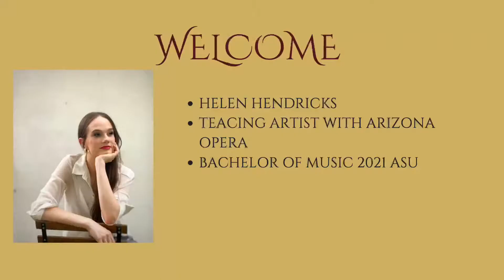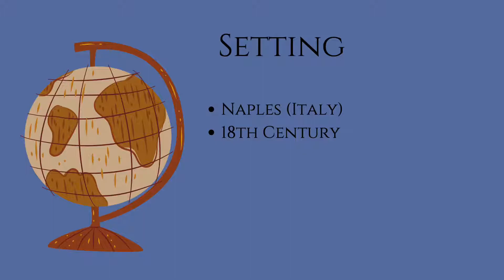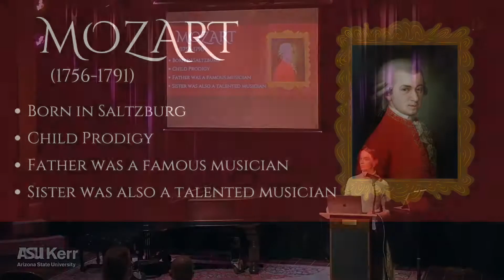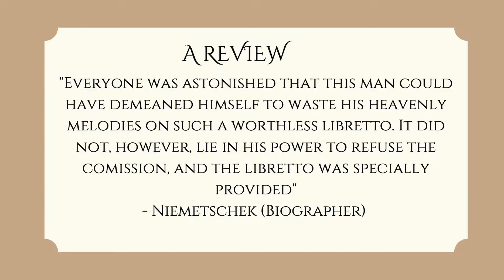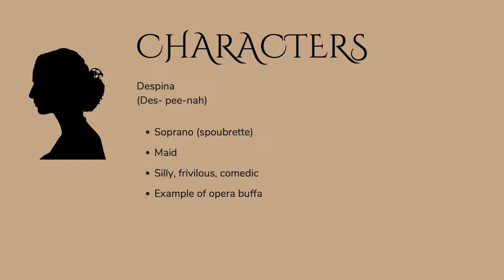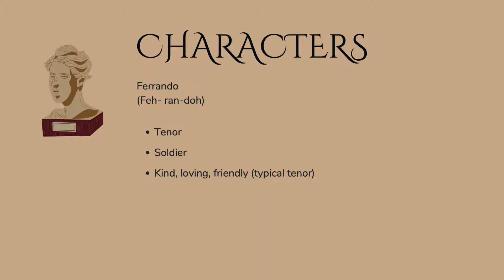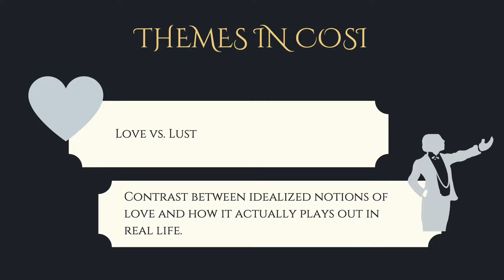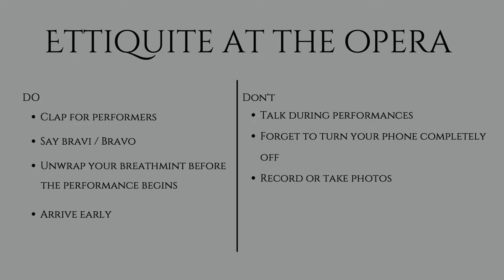Coffee at Kerr: Cosi fan tutte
Tune in for a fun and free talk from Arizona Opera and ASU Kerr.

This month: Cosi fan tutte

This month's guest:

Helen Hendricks
​​Coloratura Helen Hendricks is a native of Phoenix, Ariz. She graduated from Arizona State University with a Bachelor’s degree in Vocal Performance in 2021. While at ASU she appeared in "Hänsel und Gretel" as the Dew Fairy, and Suor Clarlario in "Suor Angelica." Hendricks' next role will be Doris in B3 Theater’s production of "Scrambled Eggs." For the last three years, Hendricks has been studying with the globally-renowned baritone Gordon Hawkins. She is currently employed at Arizona Opera as a teaching artist. Her love of music history, opera and arts advocacy combine perfectly in this short lecture series on "Cosi fan tutte."  To stay up to date with Hendricks' recordings and performances, you can find her online at helenhendricks.com or follow her on Instagram @helen.hendricks.soprano.